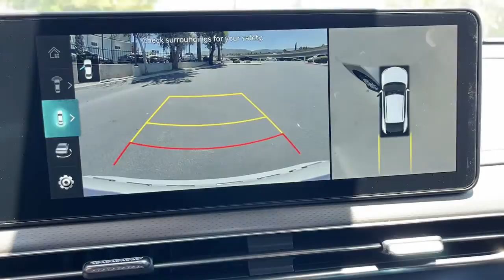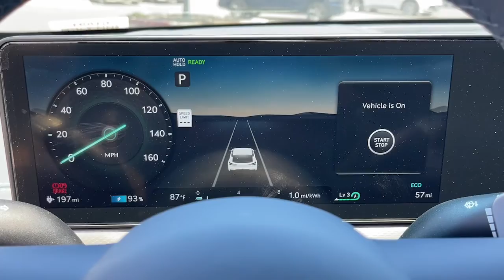2023 Genesis GV60 Corona, Riverside, Temecula, Loma Linda, Orange County G1591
Alta White New 2023 Genesis GV60 available in 2530 Wardlow Road, Corona, California at Cardinale Way Genesis. Servicing the Corona, Riverside, Temecula, Loma, Linda, Orange County, CA area.

Alta White 2023 Genesis GV60 Performance 1-Speed Automatic Electric ZEVbrbrRecent Arrival! 97/82 City/Highway MPG